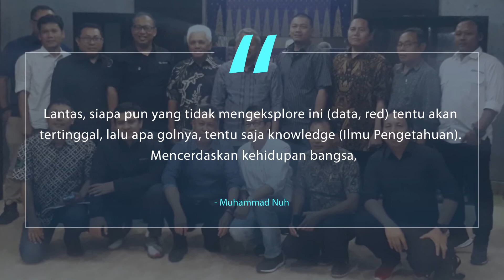Dialog Jajaran SMSI Pusat Bersama Hatta Rajasa dan Muhammad Nuh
Migrasi besar-besaran dari physical space (bentuk fisik) ke cyber space tak bisa dibendung.

Bahkan sipil society khususnya media, dituntut pintar
dan cermat dalam mengekspoiltasi wilayah baru tersebut

Tak pelak, intensitas informasi yang disajikan, tentu
tak melulu bersifat peristiwa sebagai cermin wajah baru

Kelengkapan data menjadi refrensi yang mendekatkan
pada ilmu pengetahuan

Sepenggal uraian ini disampaikan Ketua Dewan Pers Muhammad Nuh

Dalam dialog dengan Wakil Ketua Dewan Penasehat Serikat Media Siber Indonesia (SMSI) M. Hatta Rajasa,

Bersama jajaran pengurus SMSI Pusat yang berlangsung di Gedung 6, Rabu (19/2) malam.

”Lantas, siapa pun yang tidak mengeksplore ini (data, red) tentu akan tertinggal. Lalu apa golnya, tentu saja knowledge (Ilmu Pengetahuan). Mencerdaskan kehidupan bangsa,” ucap mantan Menteri Komunikasi dan Informatika Era Presiden Susilo Bambang Yudhoyono itu.